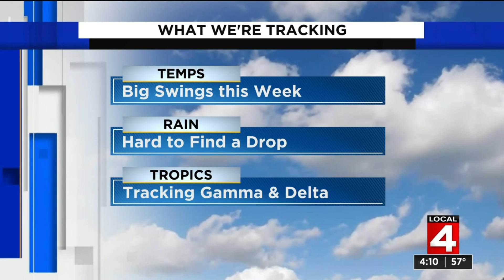Metro Detroit weather forecast: Warm weather to hit region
Monday, Oct. 5, 2020 weather forecast